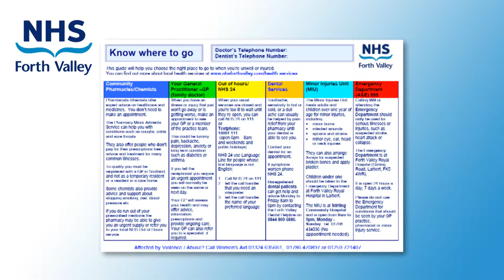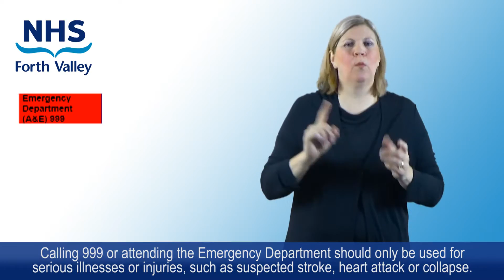Know Who To Turn To When You Are Ill or Injured - BSL